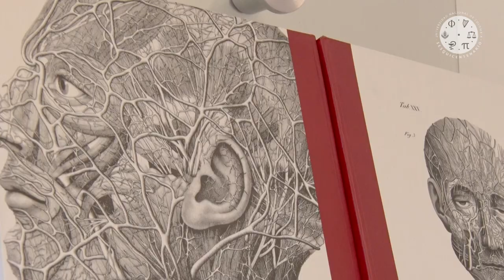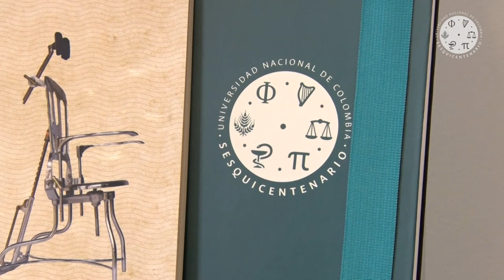Tienda UN - Sede Manizales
En el Campus La Nubia de la Sede Manizales de la UNColombia se puede encontrar la TiendaUN, un espacio abierto al público donde se pueden adquirir souvenirs y artículos relacionados de la institución.